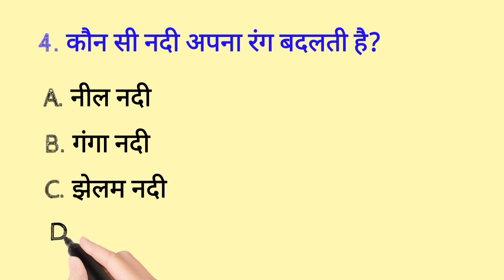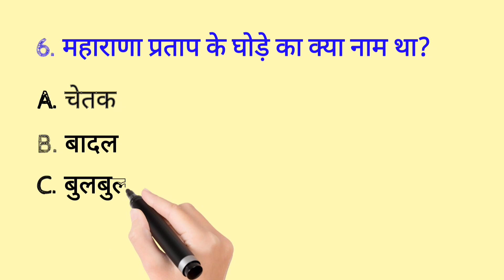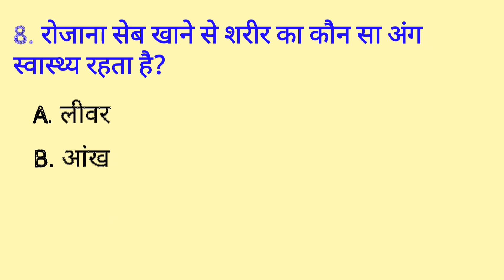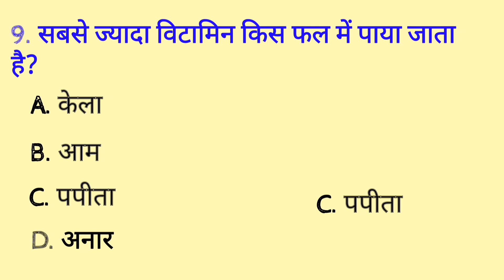Gk important questions and answers Gk in Hindi Gk quiz test India Gk Hindi Gk